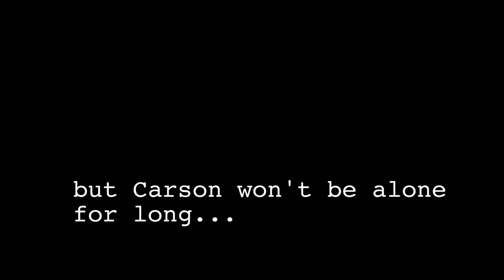The Mouse House Trailer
Don't miss Ontario-based playwright Robert Ainsworth's deep-woods thriller, The Mouse House, May 3 to 21 at Ottawa Little Theatre